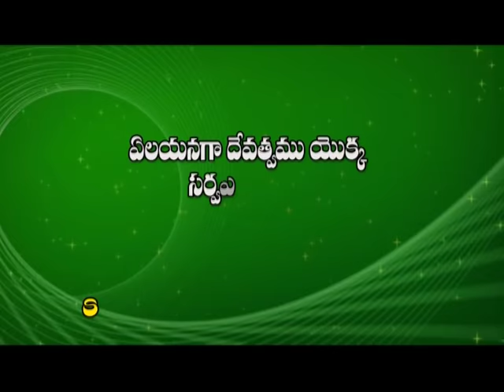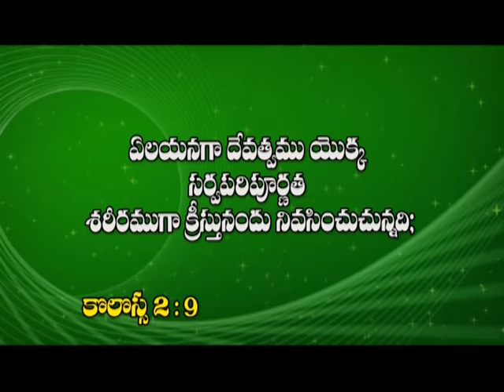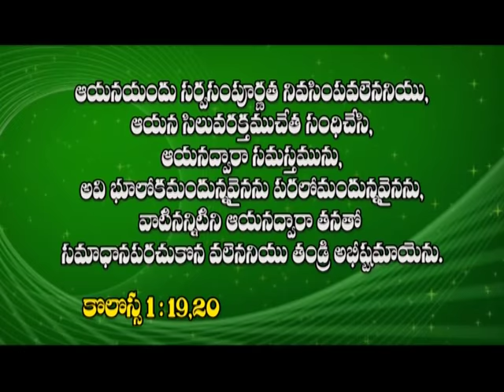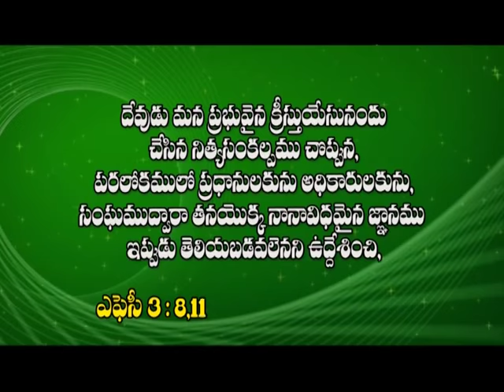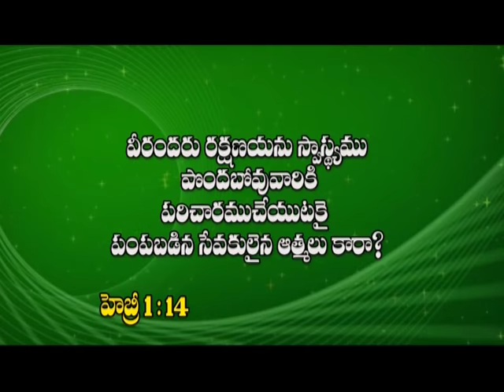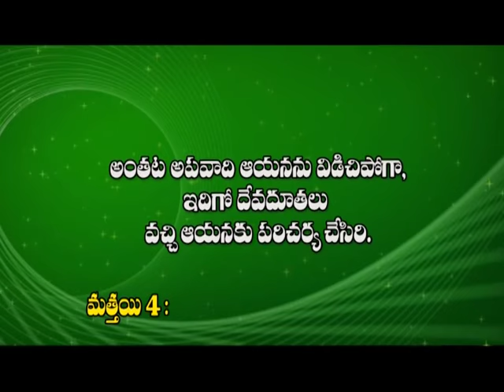The Angels And The Gentiles Will Know God Through The Church|Dr. T. D. Prasanna Kumar|SubhavaarthA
Watch this video of Krupa Gadiyalu and be blessed!!!